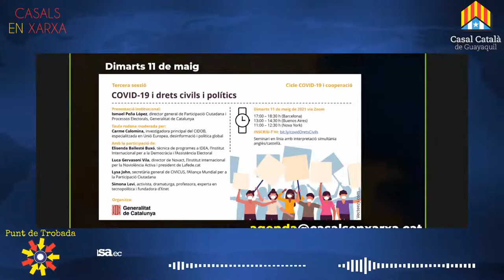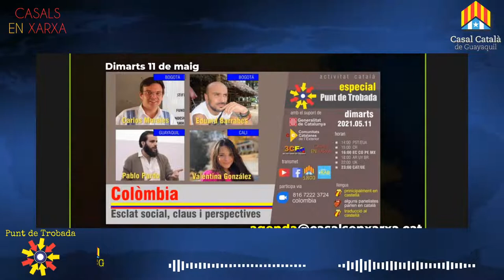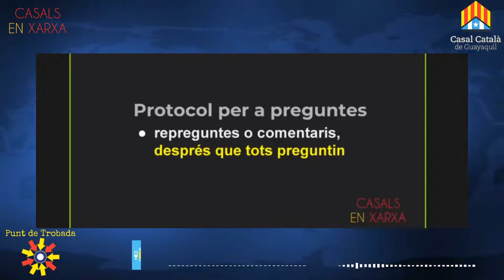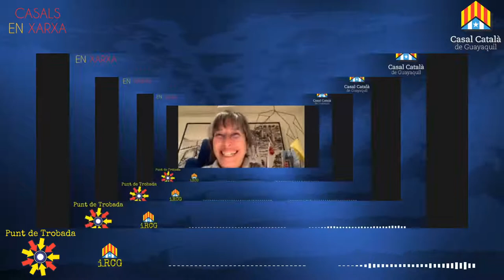Punt de Trobada | Mariona Illamola | vot a l`exterior: escoltant als casals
producció
AVI.TeleSonda

música
BENJAMIN TISSOT

3CEQ